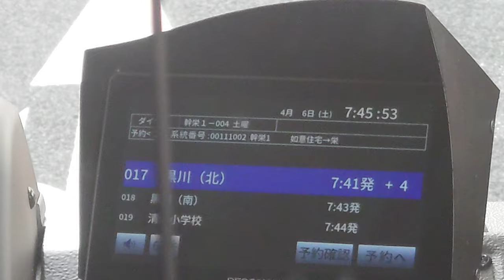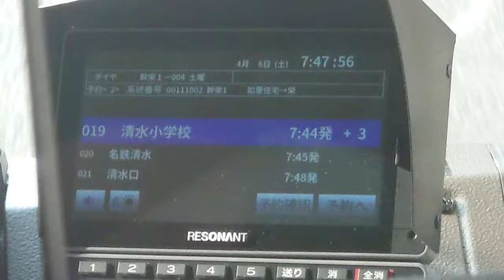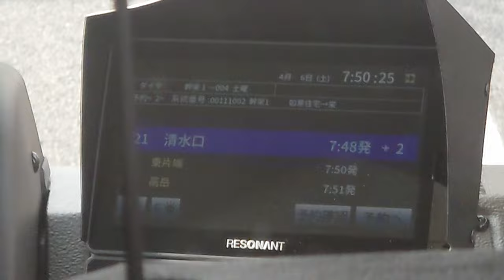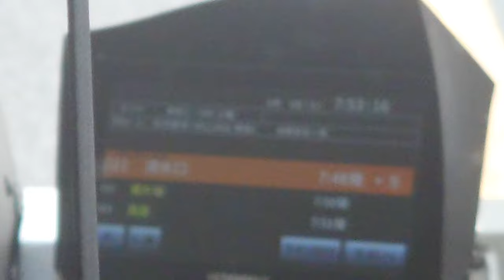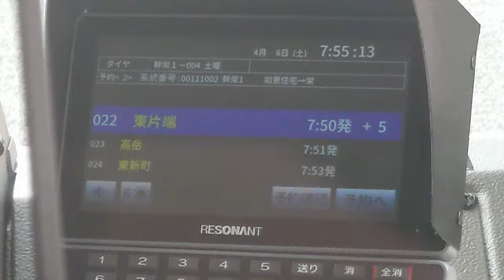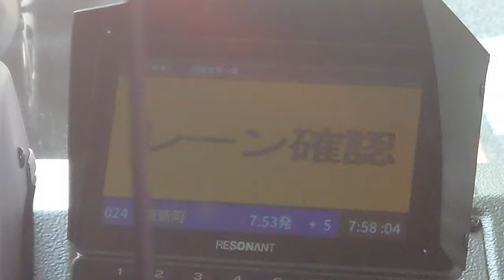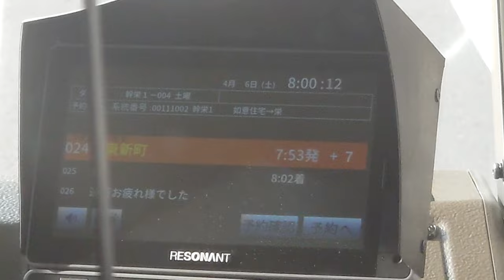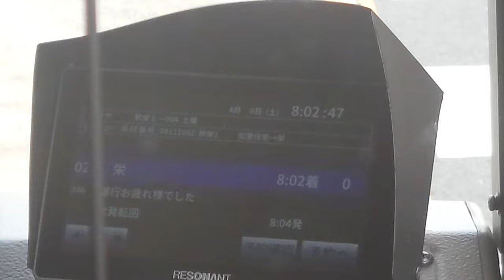名古屋市交通局市バス三菱ふそう自動車ＮＦ５０３レゾナントシステム製運転士さんのアナウンスです視聴者さんのリクエストで幹栄１系統栄行きです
動画投稿フルハイビジョン原則として撮影機材ＳＯＮＹＸＲｌＡスマホですみなさまお知らせがあります市バス三菱ふそう自動車ファンの人はよろしくお願いいたしますぜひ見てくださいよろしくお願いいたします視聴者さんお知らせがあります市バスレトロカラーバスお早め記録を撮影してくださいよろしくお願いいたしますみなさま僕のチャンネル登録よろしくお願いいたしますぜひ見てくださいよろしくお願いいたします